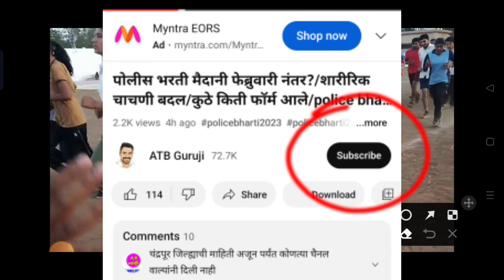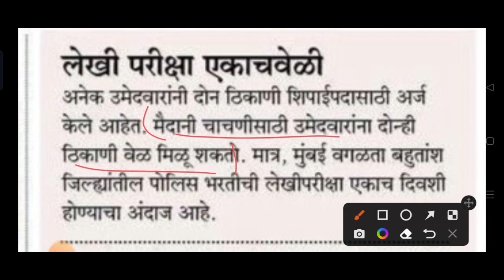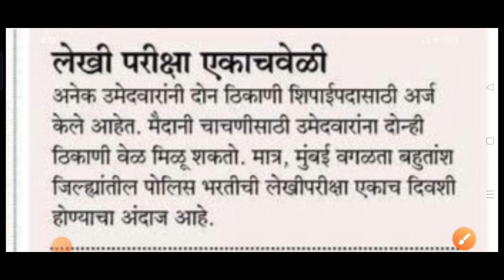पोलीस भरती डबल फाॅर्म बाबत खुशखबर/डबल फाॅर्म सर्वात मोठी अपडेट/police bharti new update maharashtra